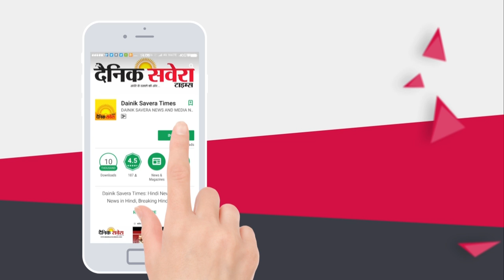Sukhbinder Sarkaria से सुनो Sukhbir Badal क्यों कर रहे Haryana में Rally